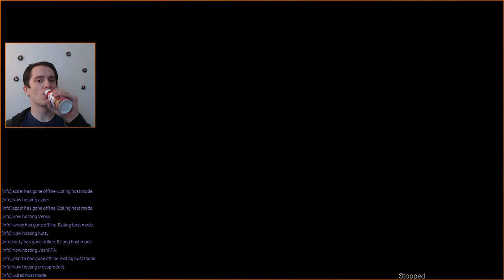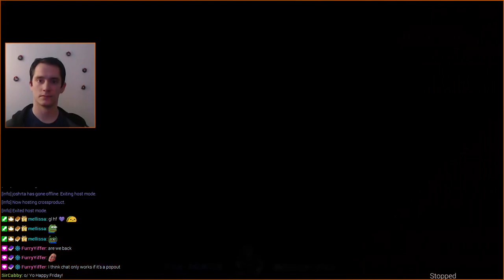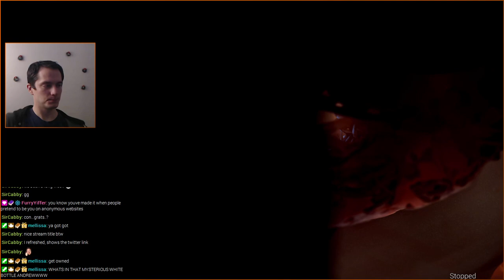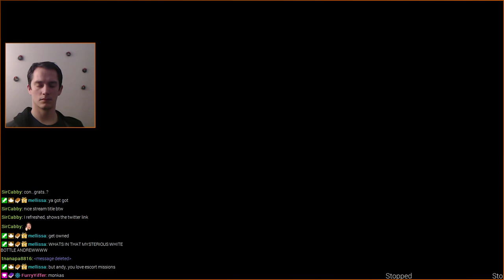Ori and the Will of the Wisps Blind Playthrough Part 5